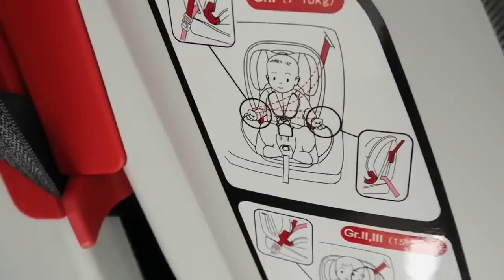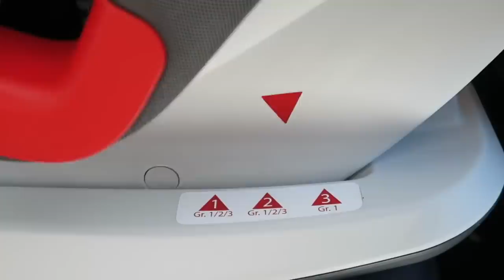ROTINA DA MANHÃ | TROCAMOS A CADEIRINHA DELAS - por Jéssica e as Gêmeas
Jéssica do canal Jéssica e as Gêmeas mostrou as novas cadeiras das Gêmeas, a YOUniverse. Vem conferir!